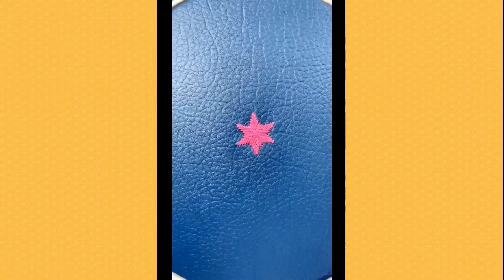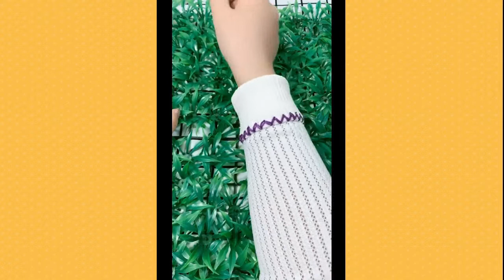🔥How to Repair a Small Hole in your Clothes Embroidery Hack Arregla tu ropa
🔥HIFIVE is a channel which will give you lots of daily AMAZING videos. Please Check our new compilation-Embroidery Hacks.How to Repair Holes in Legging's / T- shirts / Pants?You Should Know These Stitch Hacks To Fix Your Clothes.Great tips for clothes that everyone should know.It's simple to do and keeps your favorite clothing from ending up as waste. Happy Sewing (and Mending)!